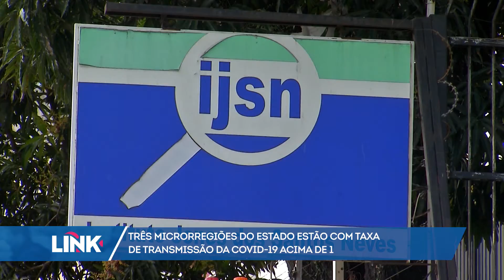Três microrregiões do Estado estão com taxa de transmissão da covid-19 acima de 1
Um levantamento mais recente do instituto Jones dos Santos Neves, apontou que das três microrregiões do Estado, três estão com taxa de transmissão da covid-19 acima de 1, o que representa um crescimento do contágio da doença.